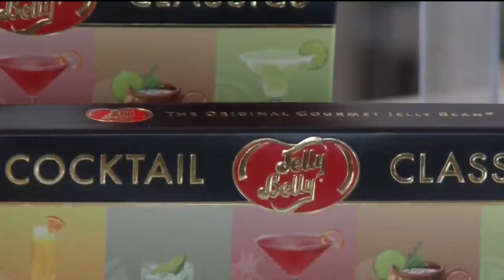Jelly Bean Day